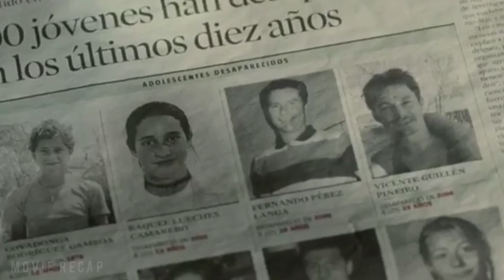A Doctor Transforms A Man Into His Wife Out Of Revenge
Ever since his beloved wife was horribly burned in an auto accident, Dr. Robert Ledgard (Antonio Banderas), a skilled plastic surgeon, has tried to develop a new skin that could save the lives of burn victims. Finally, after 12 years, Ledgard has created a skin that guards the body, but is still sensitive to touch. With the aid of his faithful housekeeper (Marisa Paredes), Ledgard tests his creation on Vera (Elena Anaya), who is held prisoner against her will in the doctor's mansion.